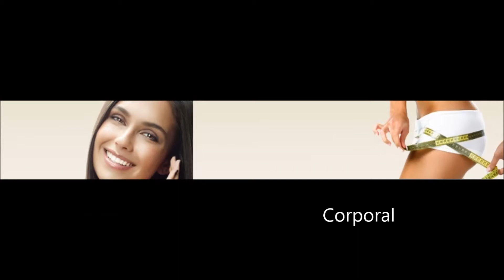Clinicaserres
Cínica Serres es un centro médico especializado en técnicas de láser médico- quirúrgico, llevando a cabo tratamientos corporales, rejuvenecimiento facial, cirugía capilar, dermatología general. Se ha posicionado como uno de los referentes del sector en Andalucía y España. Tiene a su disposición la tecnología más innovadora en medicina estética en Sevilla y Jerez, además de un equipo de profesionales muy cualificados que realizan un asesoramiento gratuito a todos sus clientes.